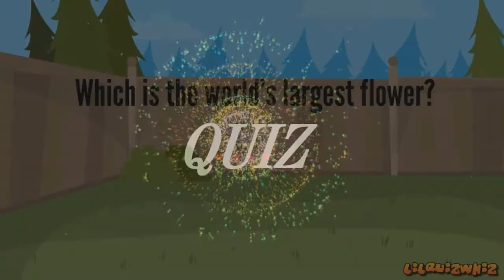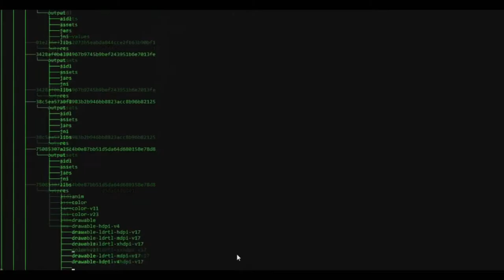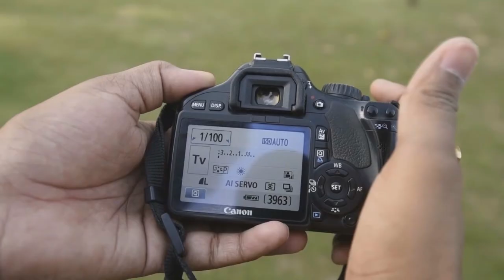Hostech2k17(GOVERNMENT COLLEGE OF ENGINEERING AND LEATHER TECHNOLOGY)